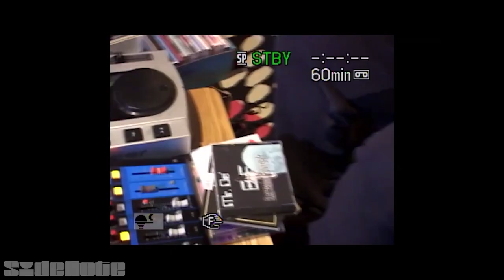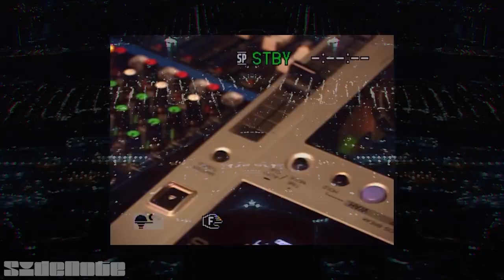The Side Note 420 Show: Lorenzi, NAPPYNAPPA, Dilemmah, BSTFRND, KeiyaA and dj blackpower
Cliff Creative Projects Audio Department Presents the first ever  "The Side Note 420 Show"

Pair this 3-hour mix with your favorite strain and relax. With DJ sets
by Lorenzi, Dilemmah, KeiyaA and dj blackpower, along with performances by NAPPYNAPPA and BSTFRND.

This show was recorded and edited at an undisclosed location. No mid was smoked during this process. Remember, it's always 420 somewhere.